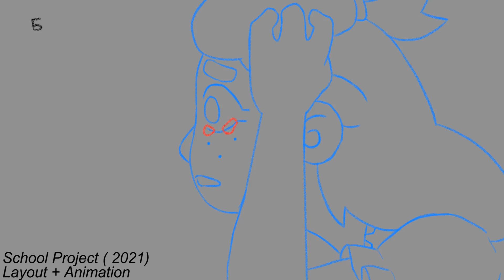2D Animation Demo Reel 2022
2D Reel of most animated  projcts i've worked in during my university years